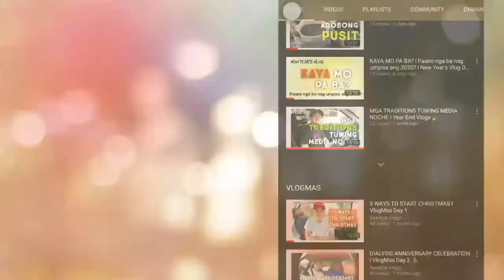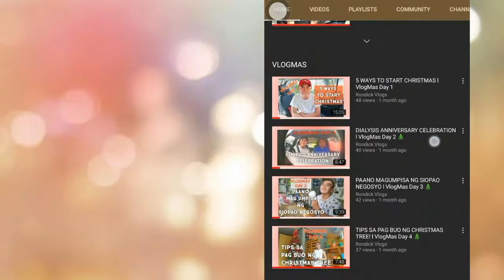KAMAY NI HESUS HEALING CHURCH l Byaheng Quezon Province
- For Mass Schedules, LIVE MASS and updates follow their Facebook page.

HOW TO BOOK IN OCEAN PEARL COTTAGES?
_ Contact directly Ms. Sharon Quijano ( 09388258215 )

TARA NA! BYAHE TAYO!

 Please, Don't Skip ADS! & SHARE this VLOG!

Lyka: rondick